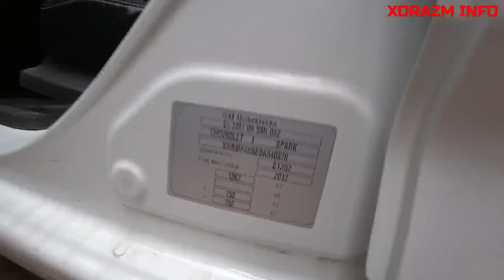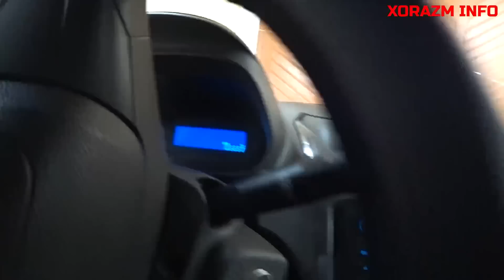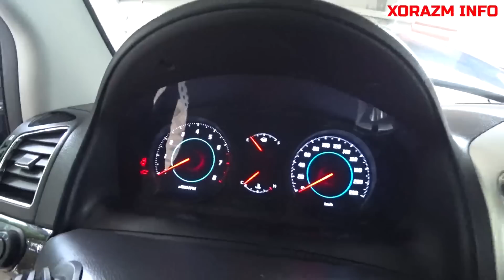Captiva, Cobalt, Lacetti, Nexia 3, Spark - Dogovor Yoki Narxga Sotiladi !